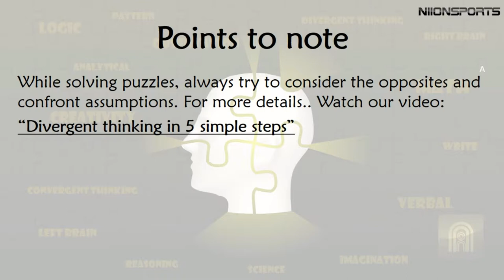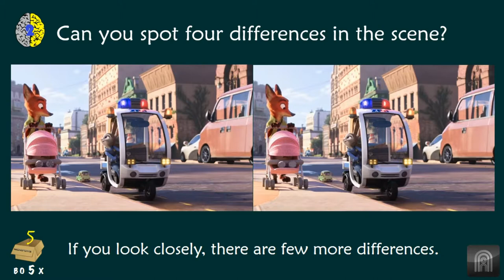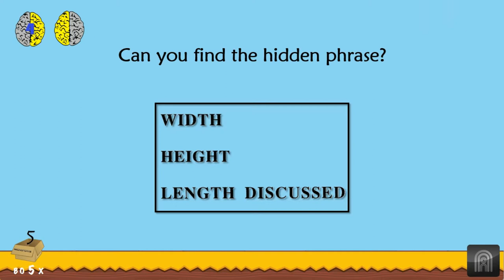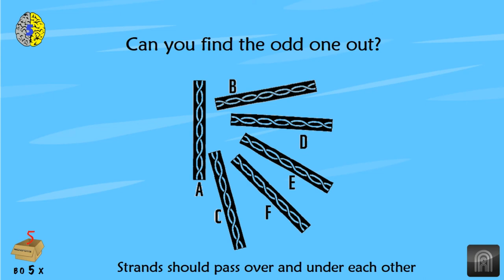Puzzles to entertain your mind and activate your left and right brain | Part 3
5-in-a-box riddles that entertain your mind and activate your left and right brain | Set of all new puzzles | Part 3

5-in-a-box puzzle series is a carefully crafted series of videos with 5 puzzles from different categories which aims to activate both your left and right brain.